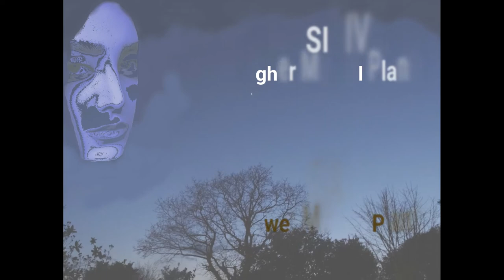7 The Mental Plane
An introduction to The Mental Plane and the process of cause and effect or what is often referred to as the law of attraction. From One light Consciousness in association with The British College of Dowsing.